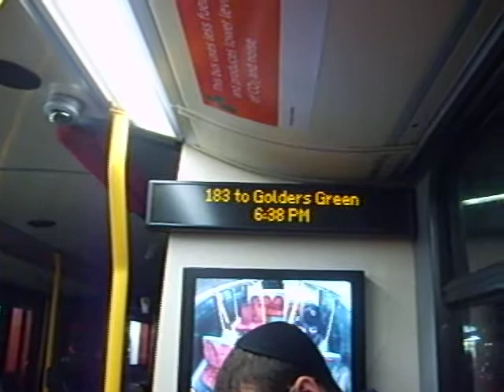183 to Golders Green ibus Announcement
The London ibus announcement for the 183 to Golders Green.